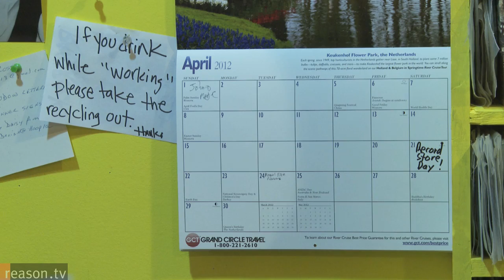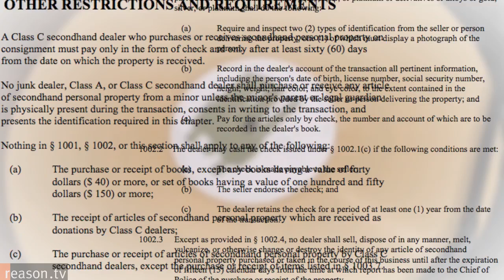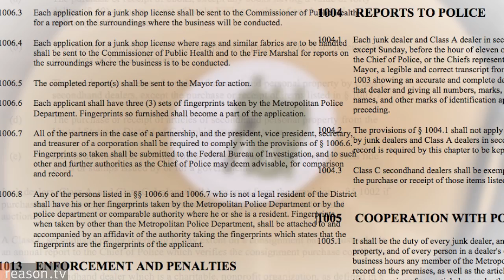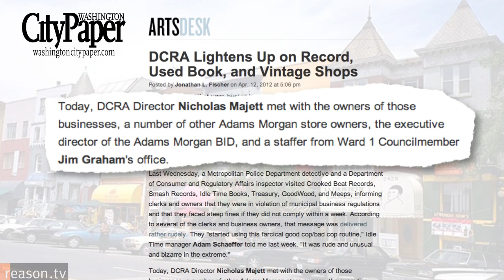How City Hall is F*cking Record Store Day!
April 21, 2012 marks the fifth annual Record Store Day, a nation-wide project to promote struggling brick-and-mortar music shops. Across the country, independent stores offer exclusive, one-of-a-kind recordings as a way to bring customers through the door.

"It is the busiest day of the year," says Matt Moffatt, co-owner of Washington, D.C.'s Smash Records, a shop that sells new and used CDs and vinyl LPs, along with clothing, posters, t-shirts, vintage clothing, and more.

But now the powers that be in the nation's capital have decided that record stores must get second-hand dealer business licenses, which cost a lot of money and have onerous reporting requirements. Store owners such as Moffatt would have to report every new piece they put up for sale to the police, allow the cops to verify it's not stolen, and get information about all customers who buy used goods. Failure to comply would mean incurring massive fines of thousands of dollars a days.

"Basically," says Moffatt, "they want us to get a pawn shop license."

Local business groups such as the Adams Morgan Partnership are pushing back but the future of stores such as Smash Records is far from clear. "It just seems so heavy-handed, it could easily destroy businesses like mine," says Moffatt.

About 3.45 minutes. Produced by Meredith Bragg and hosted by Kennedy; co-written by Nick Gillespie.